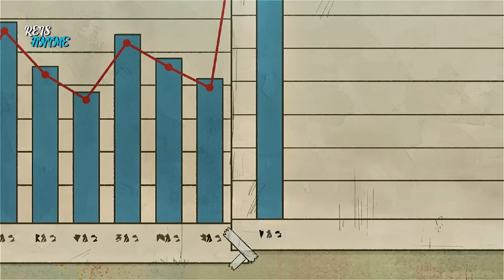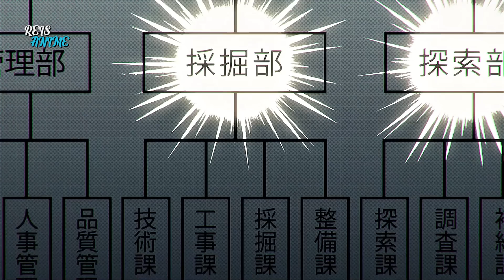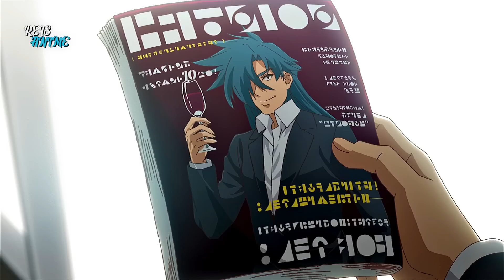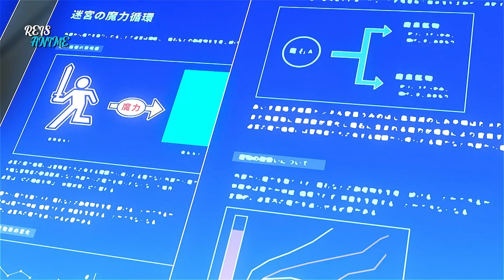Homem Vai Pra Outro Mundo Como Escravo Mas Domina Todos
Kinji, que carece de qualquer tipo de ética de trabalho, é um preguiçoso em sua vida moderna.Porém um dia o homem vai pra outro mundo como escravo mas domina todos.Ele se vê transportado para outro mundo - mas não em uma grande fantasia de um herói recebido de braços abertos. Ele é imediatamente colocado em um péssimo trabalho!

Nome do Anime: The Dungeon of Black Company